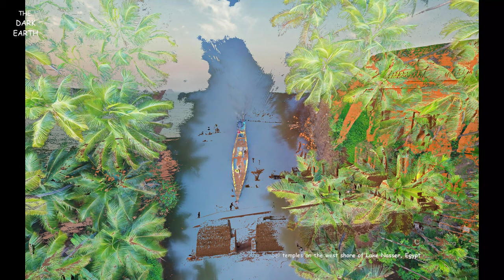Nature Photography | Part 1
விருப்பமான படத்தைப் பார்க்க, அத்தியாயங்களைப் பயன்படுத்தவும் (அல்லது) கீழே உள்ள நேரத்தைக் கிளிக் செய்யவும்
TO VIEW A FAVORITE PICTURE, USE CHAPTER (OR) CLICK THE TIME BELOW

0:00 42nd Street with the Chrysler Building during Manhattanhenge, New York City
0:15 A Bohemian waxwing in Canada
0:30 A Burchell's zebra and a cattle egret at the Rietvlei Nature Reserve in South Africa
0:45 A burrowing owl chick and adult in South Florida
1:00 A carving of artist W.O.J. Nieuwenkamp in the Pura Meduwe Karang temple in Bali, Indonesia
1:15 A Coyote in Banff, Canada
1:30 A European goldfinch perched among rosehips in Wigan, UK
1:45 A great egret in Everglades National Park, Florida
2:00 A grove of American elm trees in Central Park's Mall, New York City
2:15 A heron perches on a piling at the Salton Sea in California
2:30 A lava flow hits water to create an explosion as a tourist boat passes, Hawaii Volcanoes National Park, US
2:45 A lion cub and mother in Sabi Sabi Game Reserve, South Africa
3:00 A mother cheetah and her cubs in the Masai Mara National Reserve, Kenya
3:15 A mountain gorilla eating in a tree in the Bwindi Impenetrable National Park, Uganda
3:30 A northern cardinal perched in a common winterberry bush in Marion County, Illinois
3:45 A path winding through a forest of bluebells in Hertfordshire, England
4:00 A polar bear family near the Hudson Bay in Churchill, Manitoba, Canada
4:15 A porcini mushroom in a forest near Rambouillet, France
4:30 A pumpkin patch in Columbia County, Pennsylvania
4:45 A rabbit in the grass Bhavani, Tamilnadu, India
5:00 A rufous tailed hummingbird in Costa Rica
5:15 A Siberian chipmunk on Mount Taisetsu, Hokkaido, Japan
5:30 A statue of a Buddha head in the roots of a tree, Ayutthaya, Thailand
5:45 A tractor kicks up dust while tilling fields on the Palouse near Pullman, Washington
6:00 A train crossing the Sharavati Bridge in Karnataka, India
6:15 A view of Monument Valley Navajo Tribal Park from Hunts Mesa, Navajo Nation, Arizona
6:30 A Wetland in Vastmanland, Sweden
6:45 A yellow spotted river turtle in Yasuni National Park, Ecuador
7:00 Abbey Gardens in Bury St Edmunds, Suffolk, England
7:15 Abu Simbel temples on the west shore of Lake Nasser, Egypt
7:30 Aerial view of a boat in Kerala, India
7:45 Aerial view of Ajanta caves, Maharashtra, India
8:00 Aerial view of car crossing over the frozen surface of Lake Baikal, Russia
8:15 Aerial view of Chapel Bridge over the river Reuss in Lucerne, Switzerland
8:30 Aerial view of colourful boats in the Mediterranean Sea in Oludeniz, Turkey
8:45 Aerial view of El Tajo gorge and the Puente Nuevo bridge in Ronda, Malaga, Spain
9:00 Aerial view of Grand Prismatic Spring, Yellowstone National Park, Wyoming
9:15 Aerial view of Jaipur from Nahargarh Fort in Rajasthan, India
9:30 Aerial view of Manhattan, New York City
9:45 Aerial view of Marlborough Sounds, New Zealand
10:00 Aerial view of Marley Beach, Bermuda, British Island
10:15 Aerial view of rainforest and Daintree River, Australia
10:30 Aerial view of Siesta Beach, Siesta Key, Florida
10:45 Aerial view of Sindhudurg Fort, Maharashtra, India
11:00 Aerial view of snowy peaks of Vinicunca aka Rainbow Mountain, Peru
11:15 Aerial view of Taj Mahal in Agra, India
11:30 Aerial view of the Aiguille du Midi in the Mont Blanc massif, France
11:45 Aerial view of the Amazon River in Brazil
12:00 Aerial view of the Big Sur coastline near Monterey, California
12:15 Aerial view of the glaciers and mountains of Kluane National Park and Reserve, near Haines Junction, Yukon, Canada
12:30 THANK YOU FOR YOUR SUPPORT